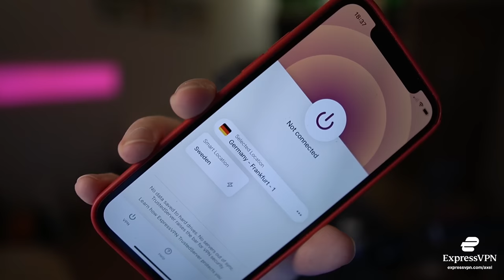I killed Zryachii and got SECRET Lightkeeper dialogue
2️⃣ people have already claimed this exclusive offer!